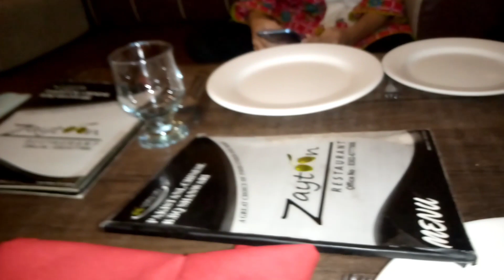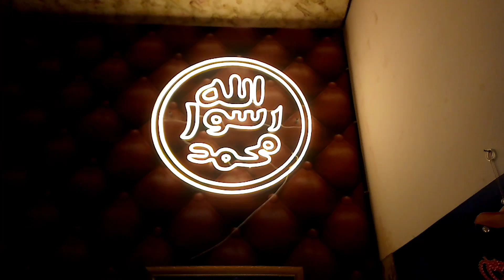Ami abu slamat rhen bass||dil bhot bojhal hai magar dil tu lagana hai ghar mein😢|mix daalen aur naan